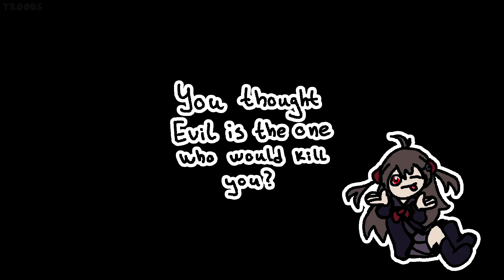Neuro Sama & Evil - Creep (old)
The song is "Radiohead - Creep"